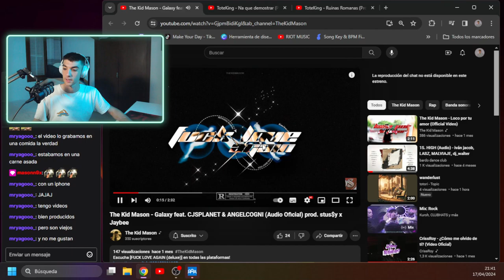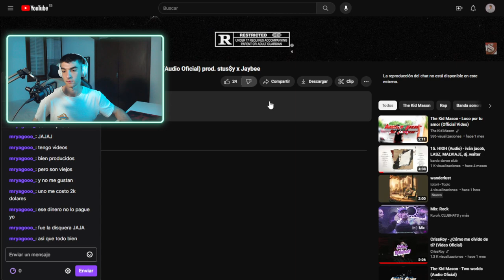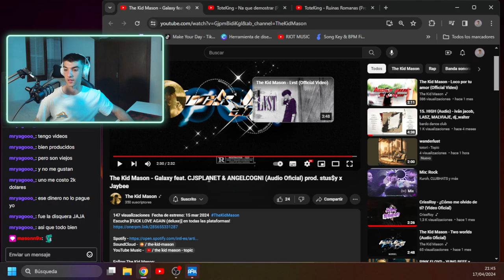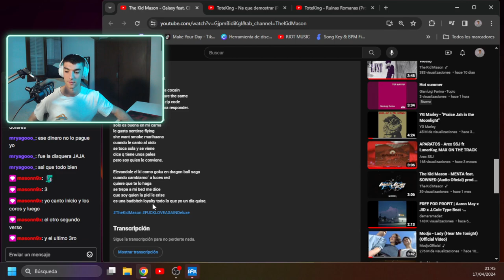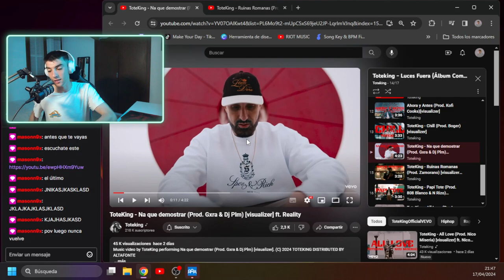AXEL-OPINIONS de The Kid Mason - Galaxy feat. CJSPLANET & ANGELCOGNI () prod. stus$y x Jaybee